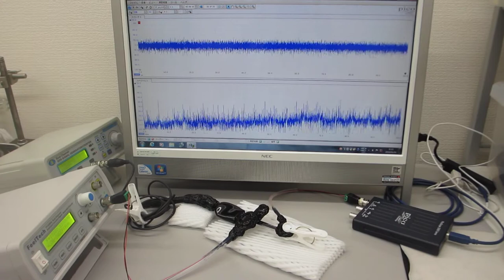超音波プローブの超音波伝搬特性（超音波システム研究所 ultrasonic-labo）